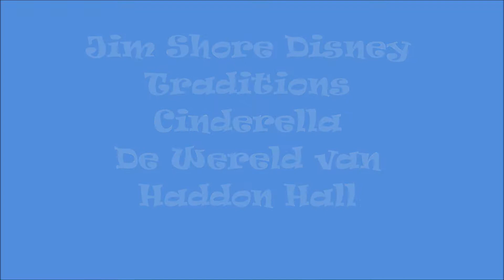Cinderella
Cinderella - Jim Shore Disney Traditions
De Wereld van Haddon Hall
Pal tegenover het Station van Venlo - Gratis parkeren op eigen terrein